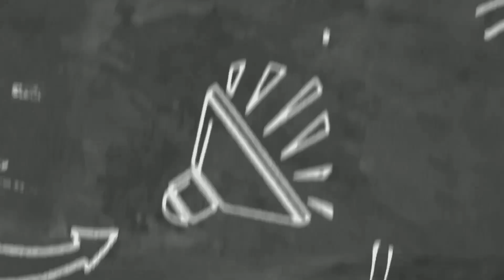children's day special|teachers dancing with cinema song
the children's day program in our school.the teachers are well and I think you guys are really love this video.